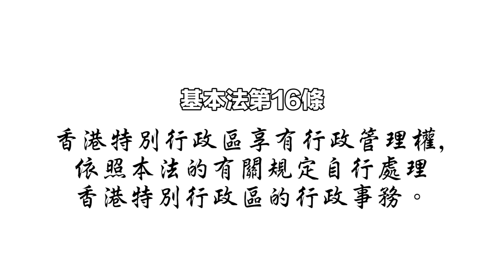正本清源基本法：第二章第 16 條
香港實不實行三權分立制度？作為地方行政區，香港其實不享「權（主權）」，而是根據基本法所授予的行政管理權處理事務。今集《正本清源基本法》，有基本法推廣督導委員會委員李浩然、張俊勇，解釋基本法第16條提及行政管理權的意義。